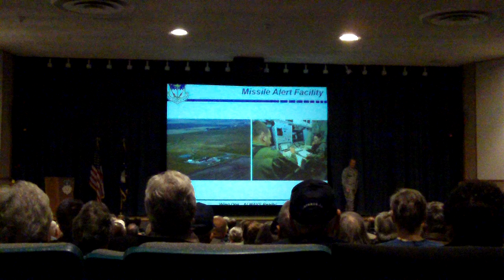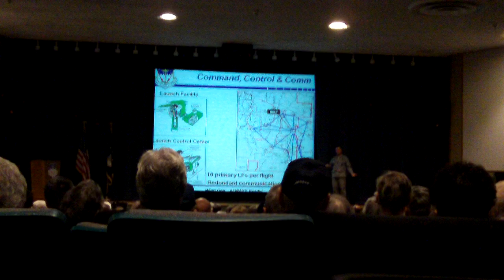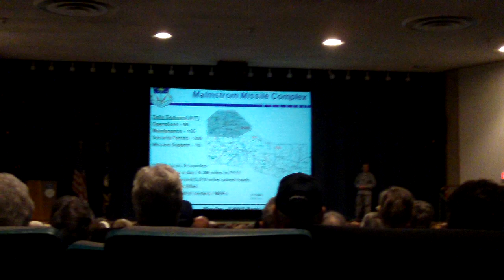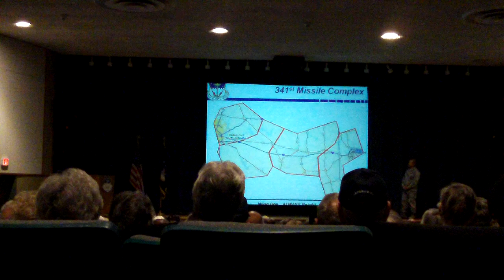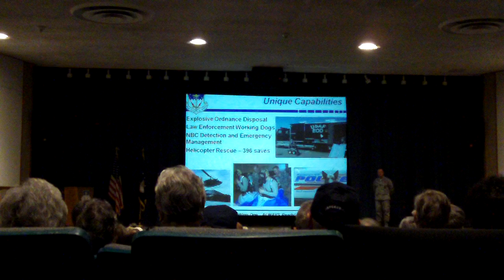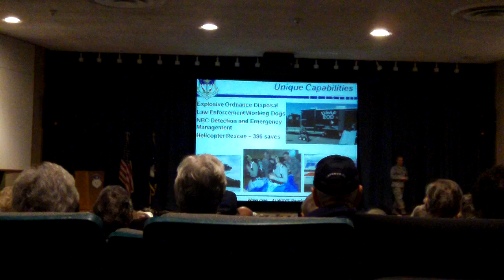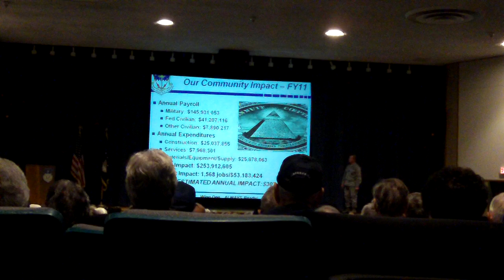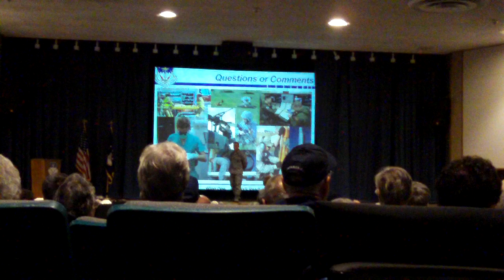Association of AF Missileers Malmstrom AFB tour part 3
341st missile wing mission briefing for Association of Air Force Missileers tour